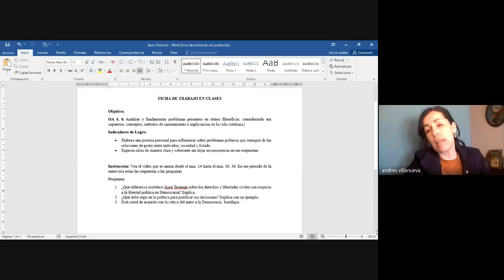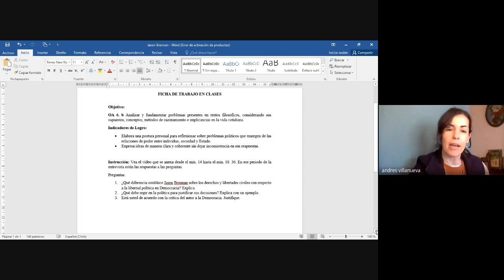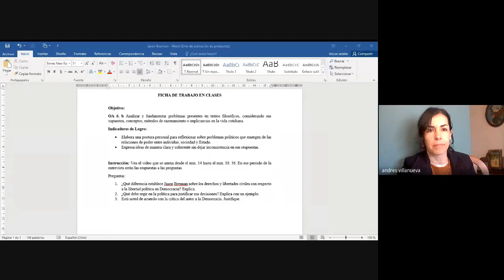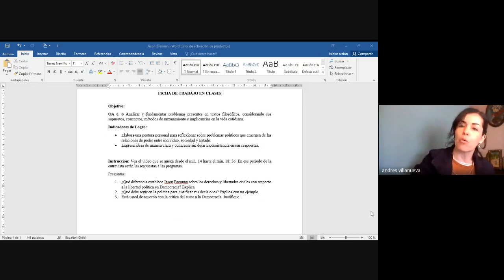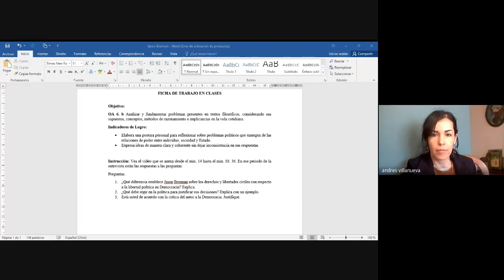Filosofía Política 3 electivo clase 61